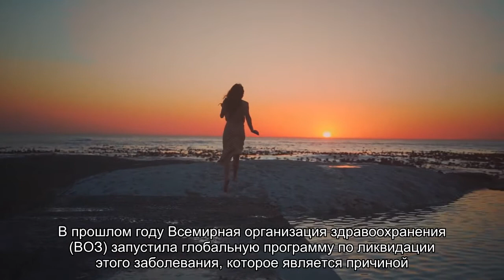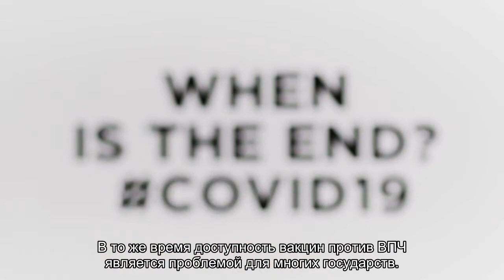Количество случаев рака шейки матки сократилось почти на 90% благодаря вакцине против ВПЧ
Согласно исследованию, опубликованному в журнале The Lancet, число случаев рака шейки матки резко сократилось среди британских женщин, которые привились вакциной против вируса папилломы человека (ВПЧ).